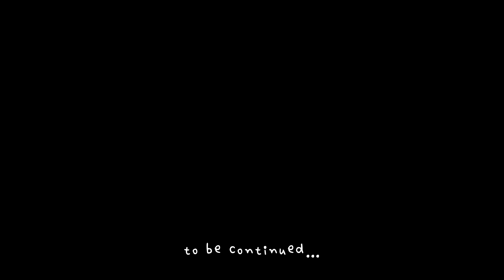Episode 4 : balik alin...daw series (Muay Thai January sesh)